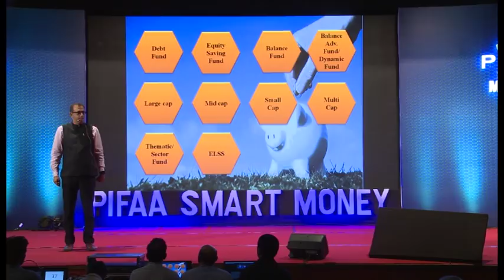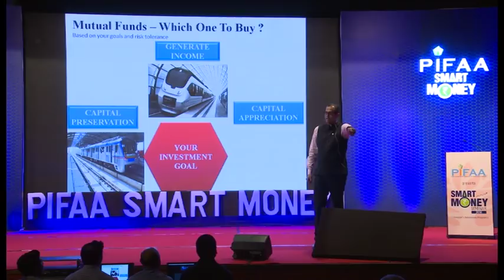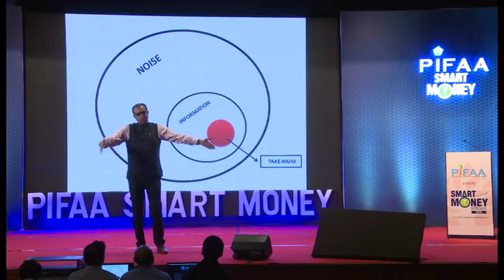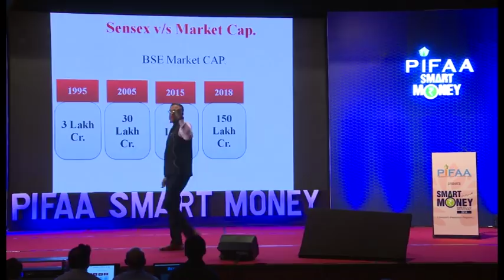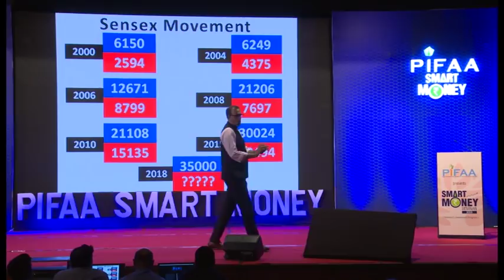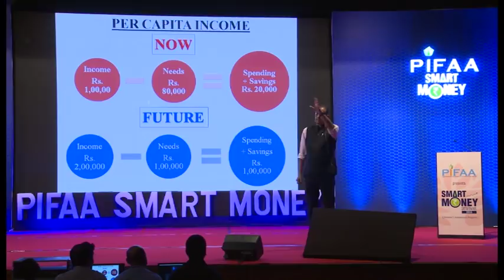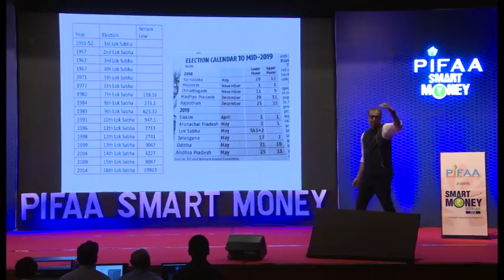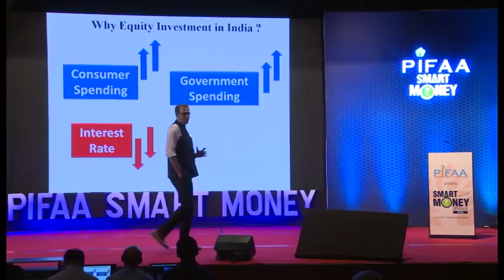Hitesh Mali Co-founder -Turtle Wealth Management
Hitesh Mali lecture about smart investment at Smart Money seminar organised by PIFAA at Pune on 25 May 2018